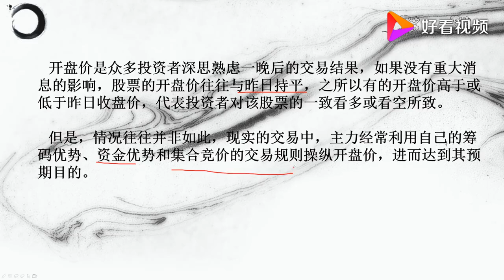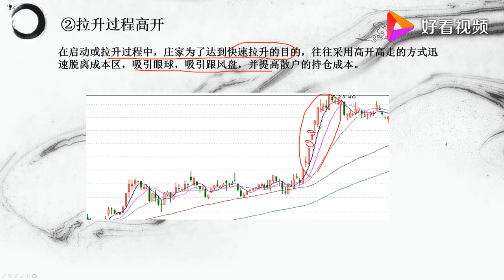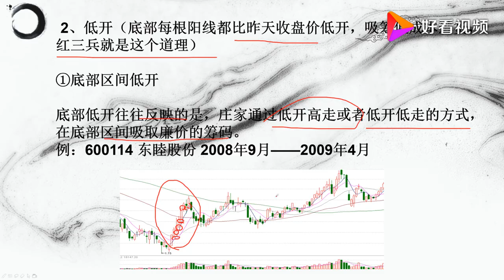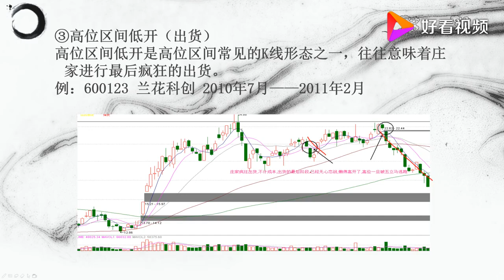盯紧股票开盘价的异动，识破主力资金操纵的痕迹